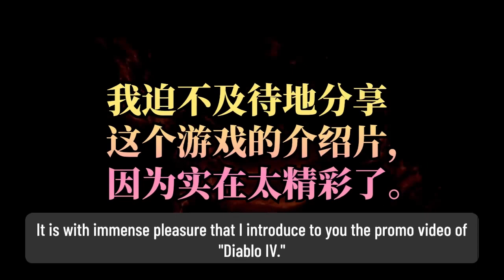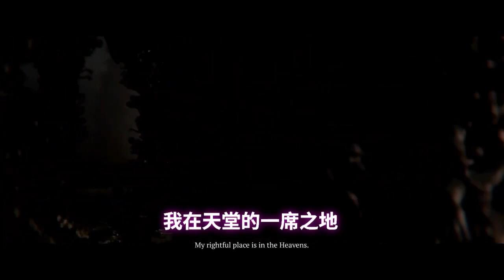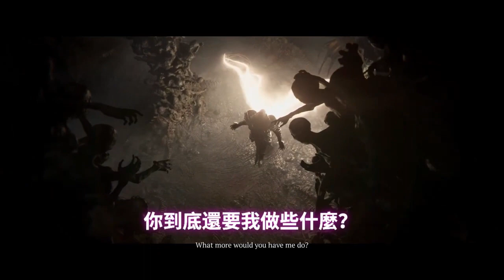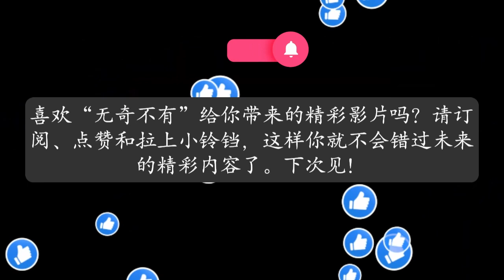Diablo 4: 神魔之戰【中文翻譯】｜ 🌈diablo 4 video games full movies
動畫片 電影,動畫片 英文,動畫片：魔幻西湖照明先驅系統 West Lake Lighting Project ｜無奇不有🌈